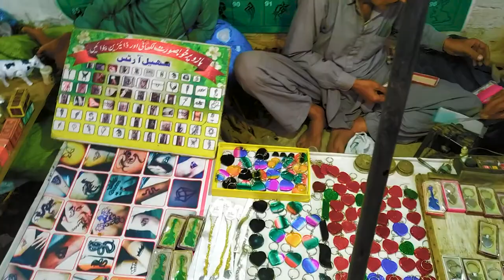Kashti Py Jhula lia Halat Kharab | Mela chak No 465 GB Nabipur 2021 | Part #1 | Funny Ride